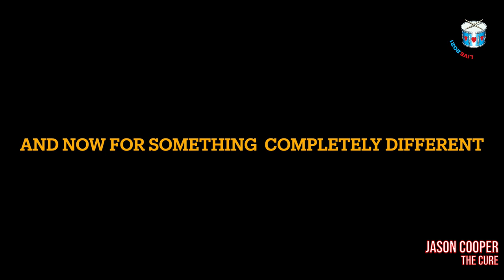Jason Cooper of The Cure - Mexico City 2013 Drumathon.Live Fundraiser GO DONATE!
Jason Cooper of The Cure - Mexico City 2013 Drumathon.Live Fundraiser GO DONATE! To raise funds for mental health, Jason Cooper performed drums for over 4 hours along with a drumless mix of The Cure's LEGENDARY 2013 Mexico City concert. THERE WAS AN EARTHQUAKE!